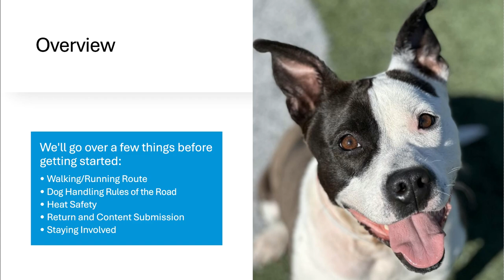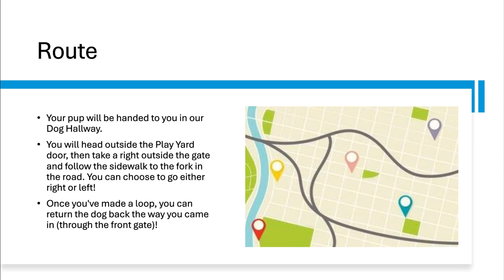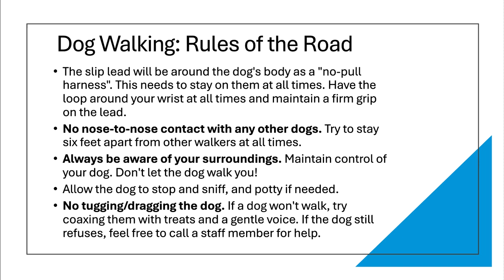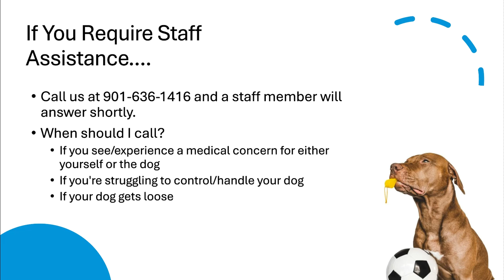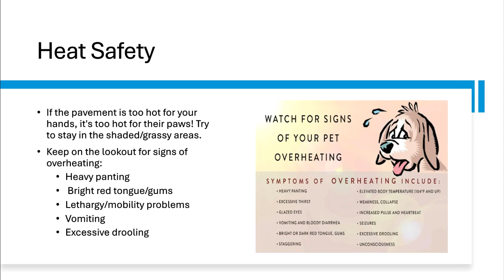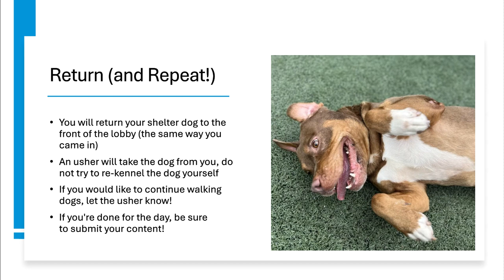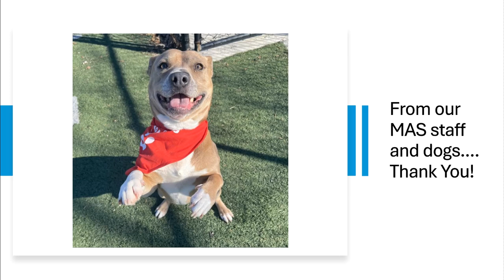Bluff City Canine Crew Orientation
In this video, we'll guide you through the process of walking our shelter dogs at Memphis Animal Services. Remember to watch the whole video before your shift. We'll cover important topics like dog handling, safety tips, heat safety, and how to submit content. Make sure to follow the instructions to ensure a safe and enjoyable experience for both you and the dogs. Looking forward to having you join our Bluff City Canine Crew!